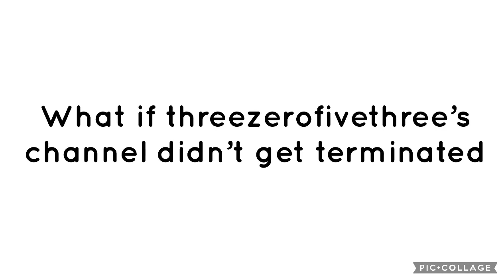What if? #41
What if threezerofivethree didn’t get his channel terminated